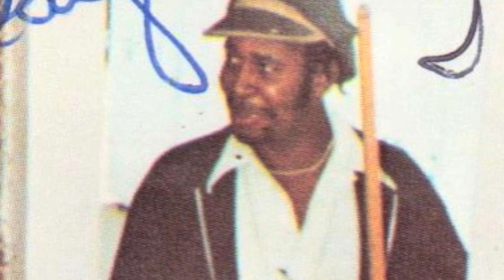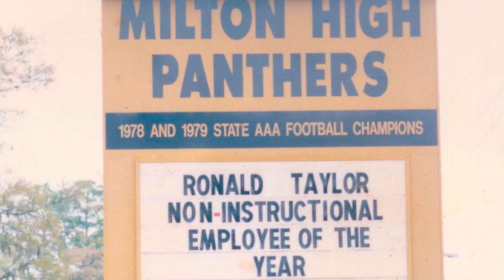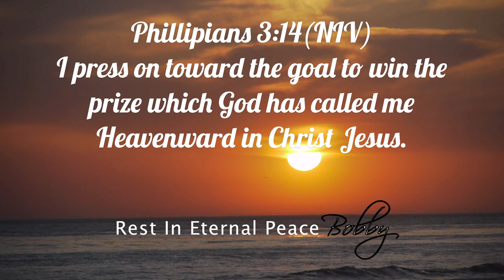Bobby Taylor Memorial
Bobby Taylor Slide